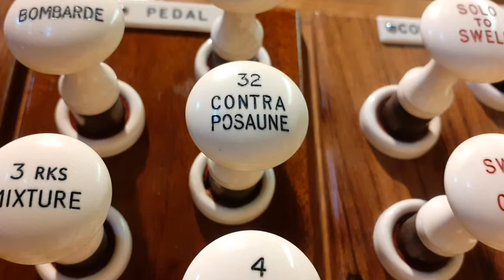Wondrous Machine: Live at Five (16.07.21)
The Wondrous Machine returns with another 8 recitals given by Cathedral Organists David Leigh and Stuart Nicholson every Friday during July and August at 5.00pm.

We had hoped to be able to welcome listeners into the Cathedral to enjoy these concerts live in the building, sadly, for the time being at least, we must continue these recitals online. If restrictions permit then a small number of tickets will be released as and when possible.

In the meantime we hope you enjoy listening online.

Recorded earlier in the week on the Willis organ of St Patrick's Cathedral in Dublin, the programme includes music by Bach, Rheinberger, Whitlock and Mulet.

PROGRAMME
Prelude and Fugue in B minor (Bach)
Introduction and Passacaglia in E minor (Rheinberger, Sonata no.8)
Fantasie Chorale no.2 in F sharp (Whitlock)
Carillon Sortie (Mulet)